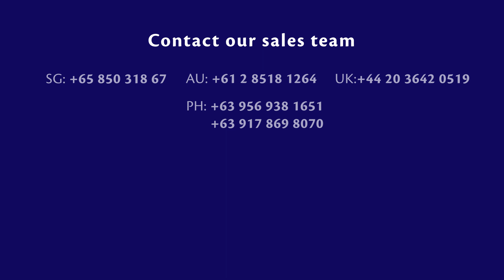Case Study | Anderson Group BPO inc.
In this video, Lars Almerdahl and Ryan Dela Cruz talks about an Australian-based client they had and how they helped this business expand while keeping control of their team in Manila. Learn how startup companies like you coordinate with outsourcing companies like Anderson Group.